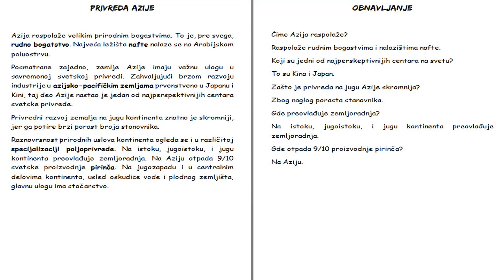Skola - Geografija 7. Razred - Privreda Azije